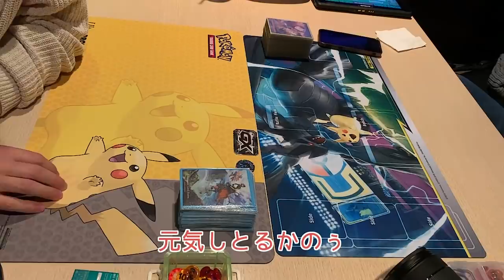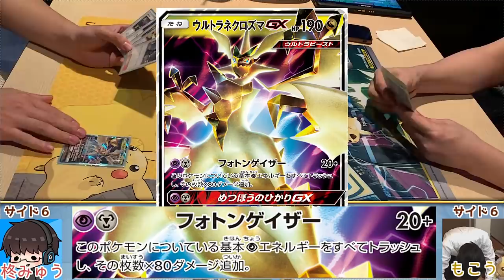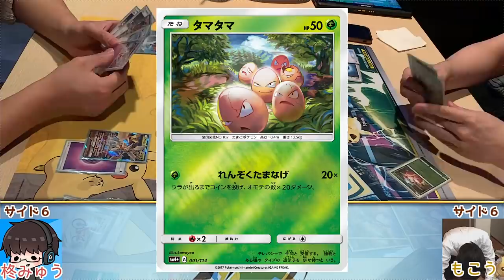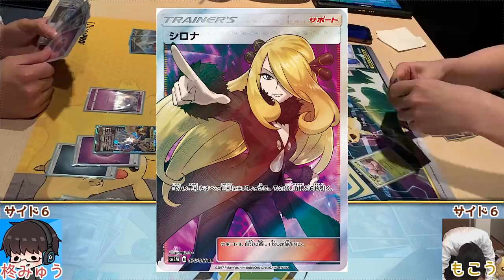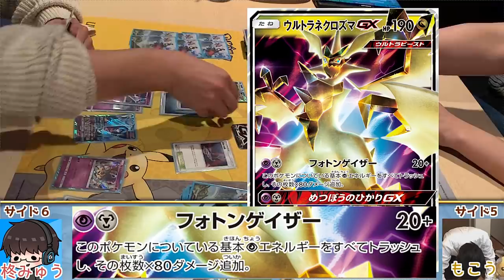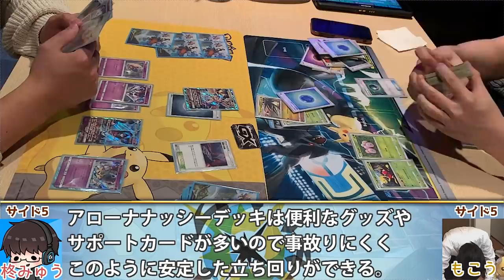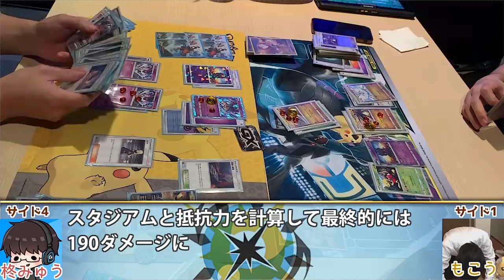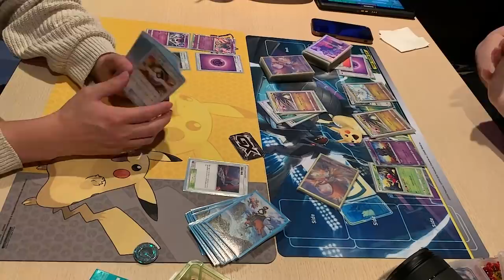【ポケカ】もこう先生とカラオケ屋でシャルルを歌ってポケカで勝負した結果ｗｗオーキド博士の実況【柊みゅう】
今回お相手してくださった｢もこう先生｣はコチラから★